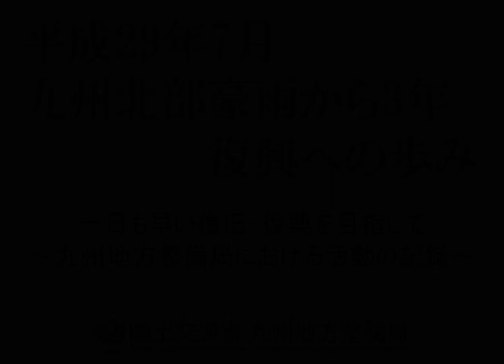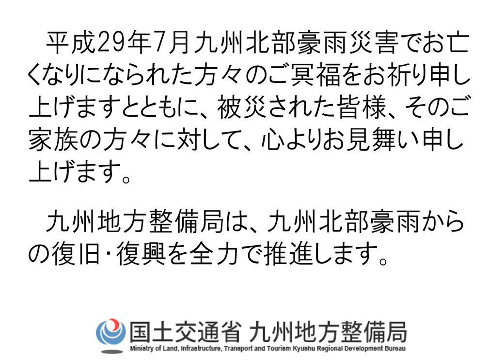九州北部豪雨から３年 復興への歩み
九州北部豪雨から３年目を迎えるにあたり、一日も早い復旧・復興を目指す九州地方整備局の活動記録を公開します。